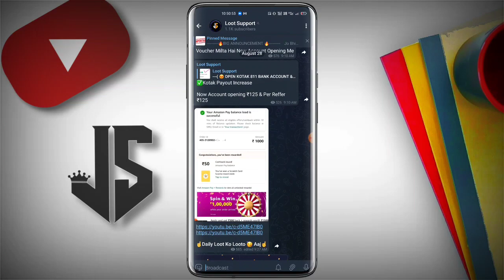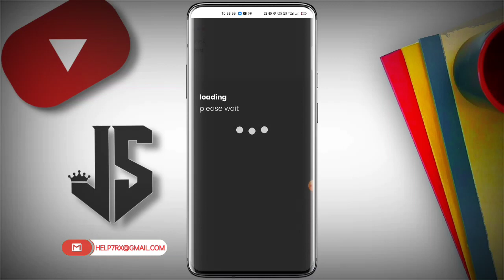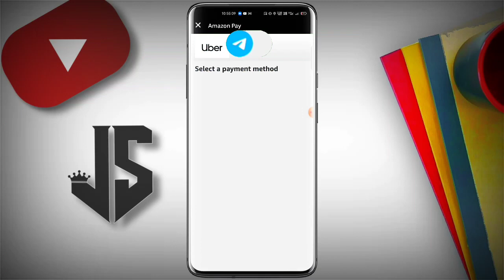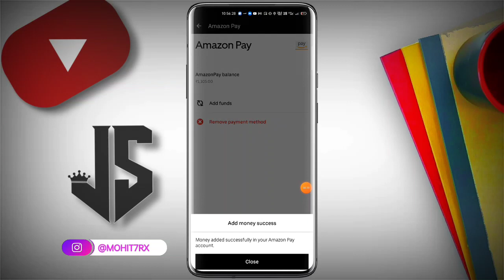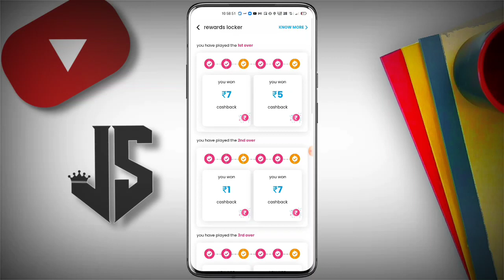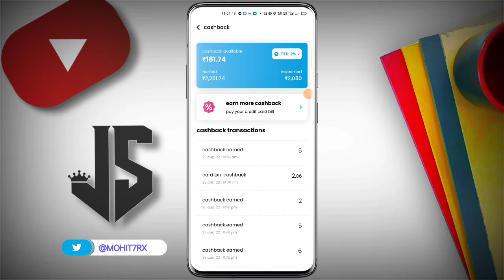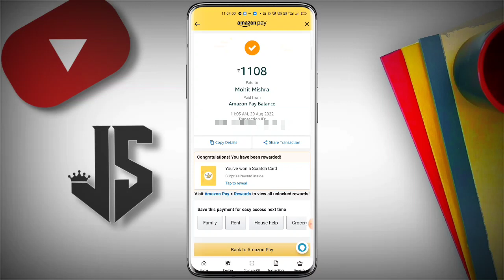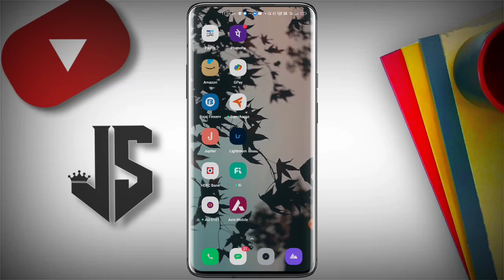New Earning Offer Flat ₹150 - ₹1000 | Postpe New Offer | Amazon To Bank Transfer Without Charge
So Hello Guys Aaj Ki Video Me Aapko Postpe App Ke New Offer Ko Bataya Hai. New Earning Offer Flat ₹150 - ₹1000 | Postpe New Offer | Amazon To Bank Transfer Without Charge

👇 || RELATED TOPICS ||👇
🔻 Postpe New Bug Trick
🔻 Postpe 5% Cashback Trick
🔻 Postpe App New Amazon Offer Trick
🔻 Postpe App New Offer Flat 1000 Rs Cashback
🔻 New Free Credit loot offer
🔻 Postpe App And Amazon Bug Trick
🔻 Postpe Cricket Offer Loot Trick
🔻 Mobikwik New Offer Flat 50rs cashback
🔻 postpe new Earning Offer
🔻 Postpe New Offer August 2022